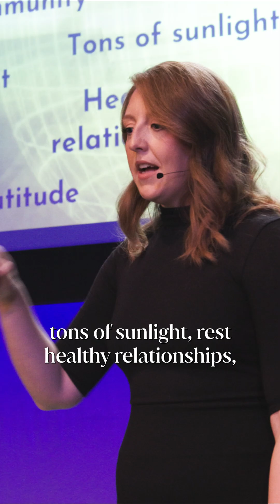How to Live Metabolically Healthy | Dr. Casey Means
Dr. Casey Means explains how to harness the power within to live a life of metabolic health. Learn how small lifestyle shifts can unlock your body’s energy, focus, and ability to heal from the inside out.

Ready to dive deeper into your metabolic health with Dr. Casey Means? Take her Commune course for FREE